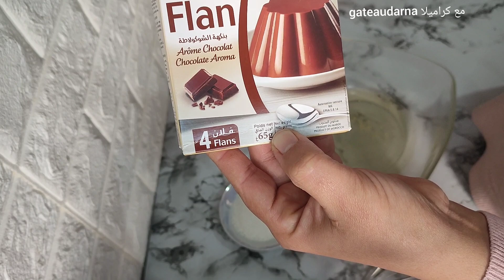حلوة 10 دقائق بدون زبدة ولا بيض بمكونات متواجدة فالبيت هشيشة كذوب فالفم سهلة سريعة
المقادير للحصول على 20 حبة من الحلوى

كأس زيت ما يعادل 150 مل
كيس فلان حجم كبير بالسكر وزن 65 غرام
ملعقة طعام فول سوداني او كاوكاو محمر و مطحون
3 ملاعق جوز الهند أو الكوك
2 كؤوس و نصف دقيق خاص بالحلويات